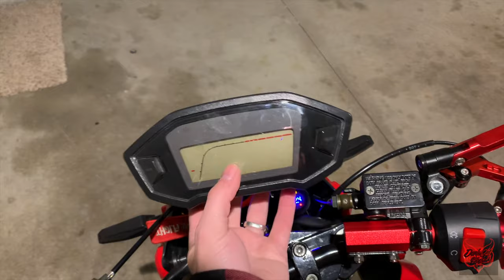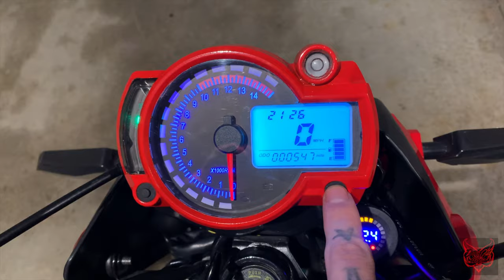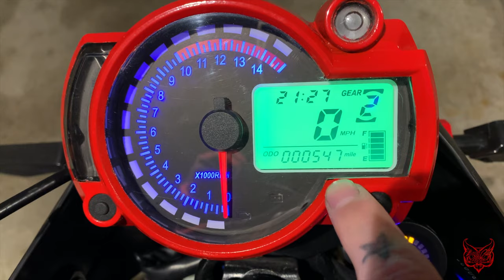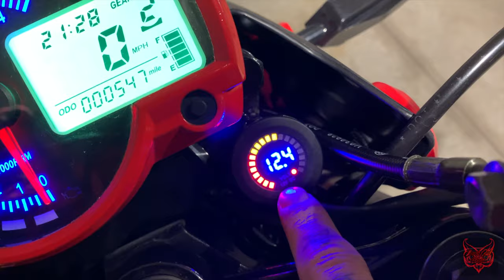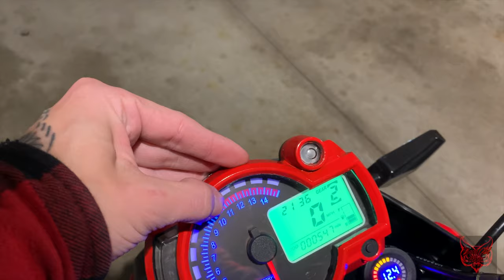Should you get a Grom Clone?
THIS IS MY 2019 TAO TAO HELLCAT, FIRST OFF I’D LIKE TO SAY THAT EVEN THOUGH I MENTIONED RIDING DURING THIS PANDEMIC. I ENCOURAGE YOU ALL TO STAY SAFE, AND HEALTHY . ABIDE BY YOUR STATE AND THE FEDERAL GUIDELINES WHEN IT COMES TO STAYING HOME. I WANT TO POINT OUT THAT ILLINOIS HAS A LOOSE STAY AT HOME ORDER IN PLACE. I MADE SURE WHILE RIDING I DID NOT CONGREGATE WITH SEVERAL PEOPLE. MY RIDE TIME WAS SHORT, AND I MADE SURE TO MAINTAIN A DISTANCE OF 6 FEET OR MORE WHEN NEEDED. STAY SAFE AND HEALTHY GUYS!

This is the first ever vlog for this Channel! Pretty stoked to have you guys join me as my channel grows. I tried keeping this as short as possible. My goal wasn’t to bore you, but rather give you some insight on these clones.

Parts mentioned:

Motorcycle complete exhaust with tip and baffle Fit for Honda Grom Msx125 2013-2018 (Full black)

WonVon 15000rpm Motorcycle Universal Colorful LCD Digital Speedometer Tachometer Odometer Speed Gauge Sensor

NIBBI Racing Performance Motorcycle Carburetor 26mm GY6 125CC Carburetor PE26mm With Carburetor Jets Fit YAMAHA KAWASAKI SUZUKI Apollo Dirt Bike Mini Bike SSR TTR KYMCO SYM TAOTAO GY6 Scooter Moped

NIBBI Motorcycle Air Filter High Performance Air Filter 48mm Dirt Bike Air Filter For HONDA YAMAHA SUZUKI ATV SSR TTR Dirt Bike Pit Bike Mini Bike GY6 AJS

NIBBI RACING PARTS Replacement Orginal High Performance Speed Modified Aluminum Air Intake Manifold Black Glue For GY6 Engine 125CC-150CC

KE-KE 4pcs 24 LED Bulbs Sequential Turn Signal Lights Strobe Flashing Brake Lighting Tail Lights Daytime Running Lights for 12V Universal Motorcycle Motorbike (Style A)

LED Headlight Bulbs Headlight bulb H4 9003 Hi/Low All-in-One Conversion Kit Led headlights with COB Chips 8000 Lm 6500K Cool White Beam Bulbs IP68 Waterproof

Racing CDi